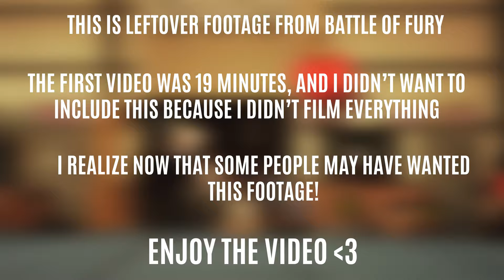HE ACTUALLY LANDED IT! | Battle of Fury Tricking Gathering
Double arabians, quad fulls, and other crazy stuff! Battle of Fury 2019 was a blast, can't wait to go again next year! Enjoy the extra footage from these team battles! I didn't get every battle so that's why it wasn't in the other video.
Follow my instagrams!